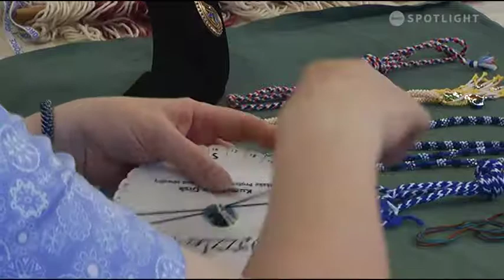The Common Thread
Many of the traditional fibre arts are demonstrated including spinning 8:00, warping 23:02, setting up a loom 26:50, weaving 44:23, finishing 47:45,  Kumihimo 59:43, knitting 01:11:15 and crocheting 01:18:30.